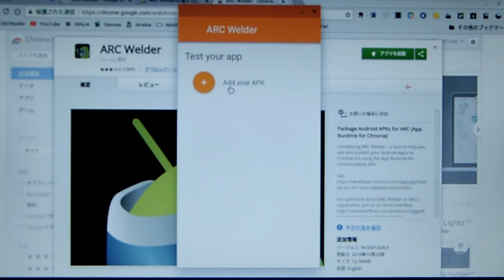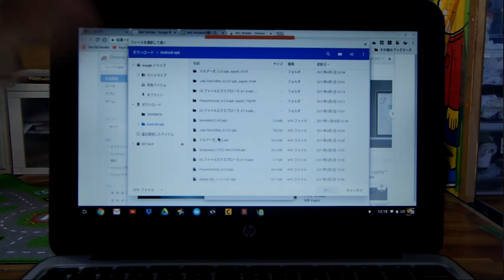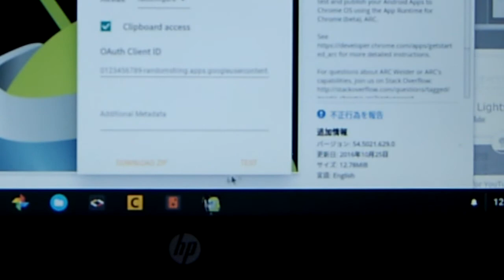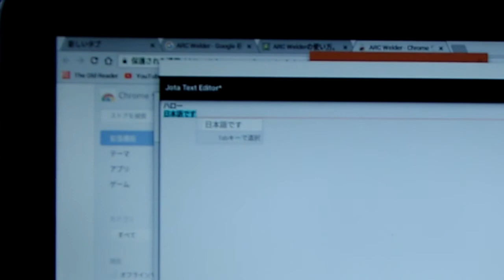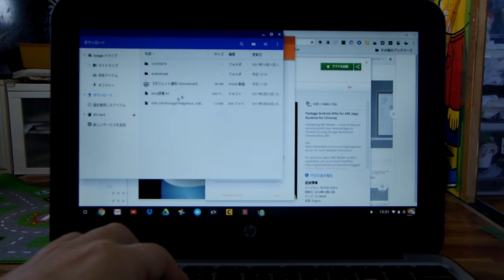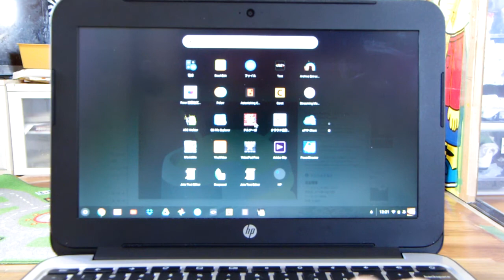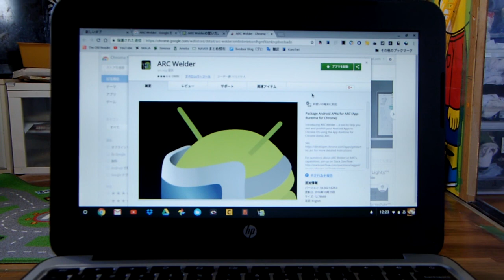【ガジェット通信 chromebook】クロームブックでPlayストア未対応でもAndroidアプリを使う方法